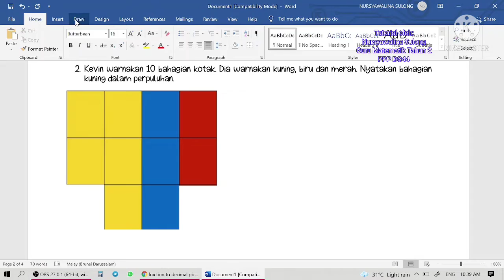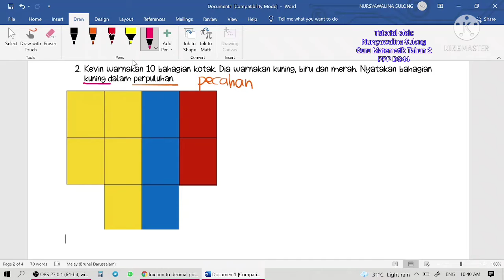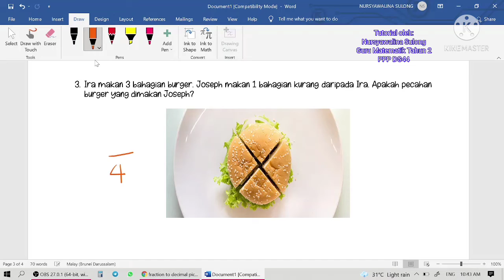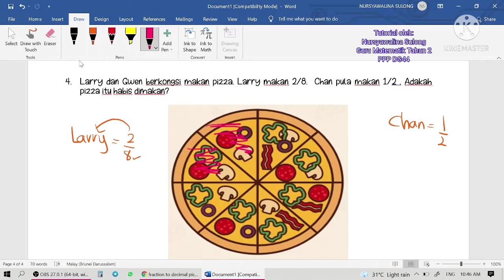PENYELESAIAN MASALAH: PECAHAN DAN PERPULUHAN